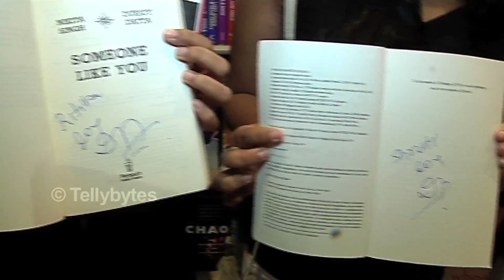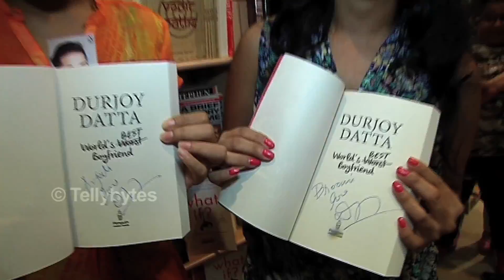Fans Galore at Durjoy's New Book WORLDS BEST BOYFRIEND's Launch